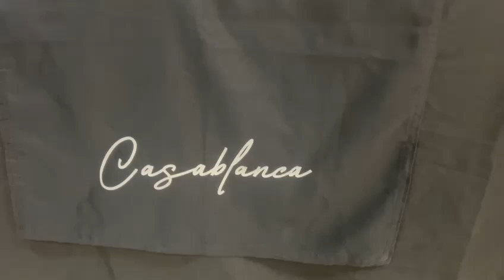Coffee break brunch ejecutivo gobierno